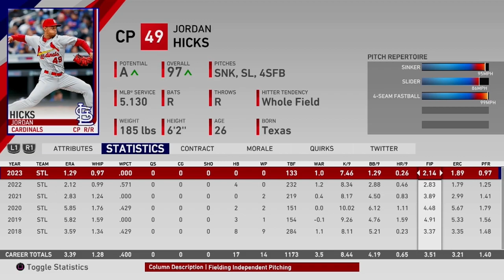Giants Franchise - BIG Trade! [Ep. 48, S5] | MLB The Show 19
The Giants take on the Marlins, Padres and Brewers plus make a HUGE trade at the deadline!

The San Francisco Giants franchise on MLB The Show 19 is the main focus of my channel. Typically my franchise series in years' past consisted of a very set structure. 3 game highlights episodes, 1-2 prospect profiles, and a monthly recap every in-game month. This year it'll be a bit different. There'll be multiple games shown per episode with some updates on the team throughout the episode. The prospect profiles will still be their own separate videos though.

Settings:
• Difficulty: Hall of Fame Hitting & Pitching
• Hitting Interface: Directional
• Hitting Camera: Fish Eye
• Input Type: Buttons
• PCI: Off
• Guess Pitch: Off
• Baserunning: Classic
• Pitching Interface: Meter
• Pitching Camera: Pitcher
• Throwing Interface: Button Accuracy
• Umpire Accuracy: Personalized